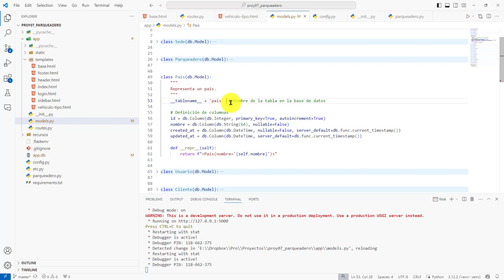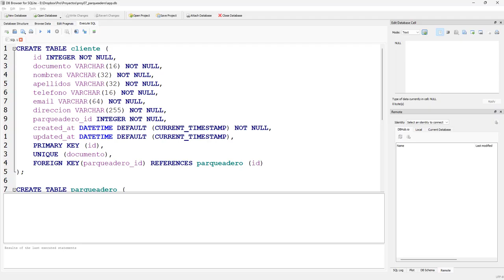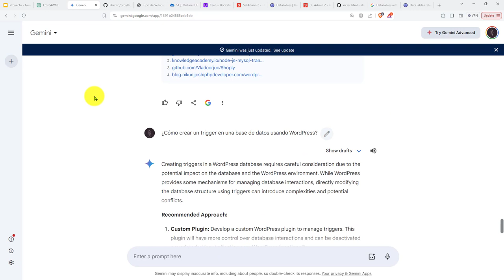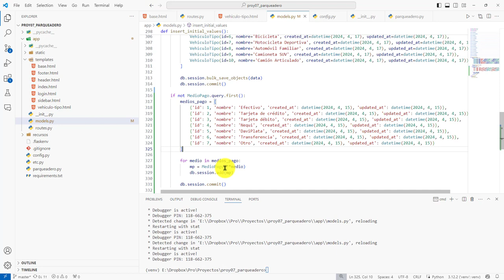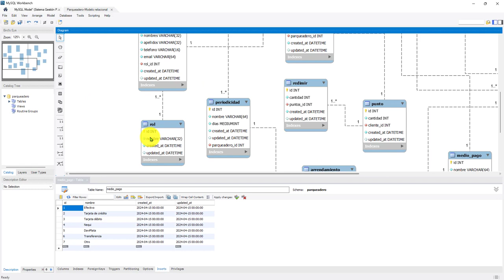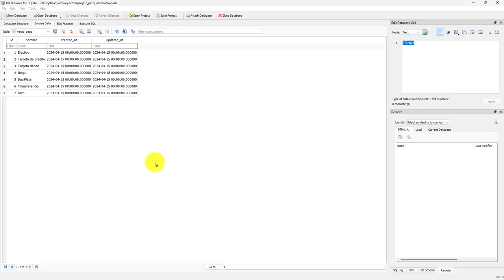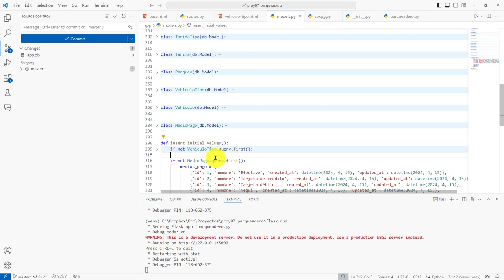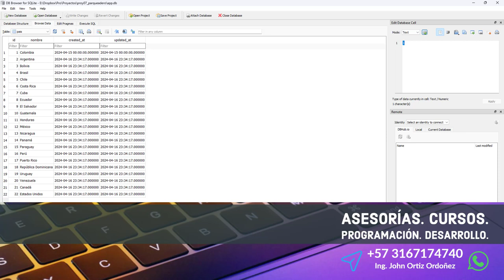176: PROYECTO 7 Continuación Inserción de Registros Iniciales para las Tablas País y Medio de Pago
176: PROYECTO 7 Continuación de la Inserción de Registros Iniciales para las Tablas País y Medio de Pago.